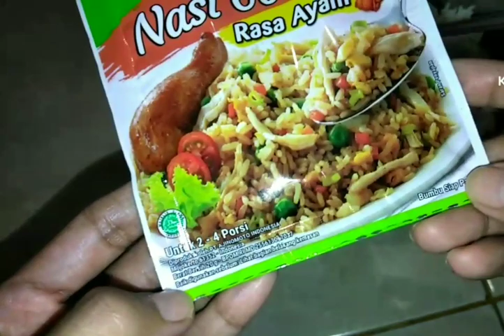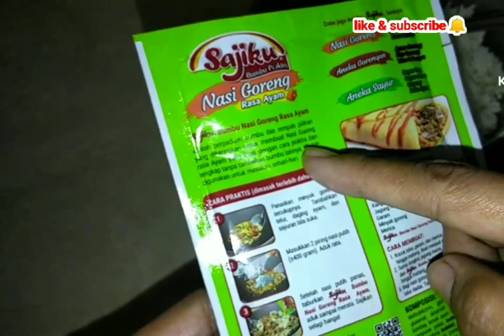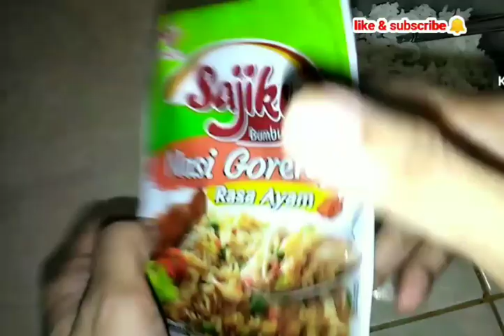NASI GORENG SAJIKU